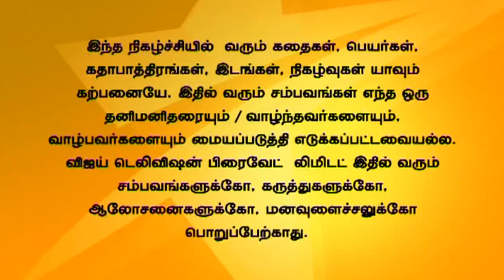Kalyanam Mudhal Kaadhal Varai Full Episode 273